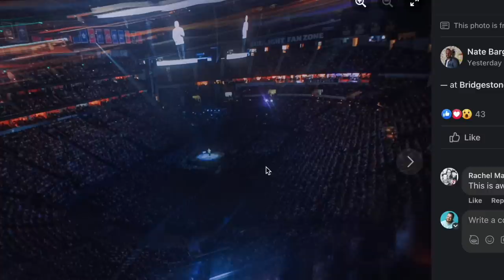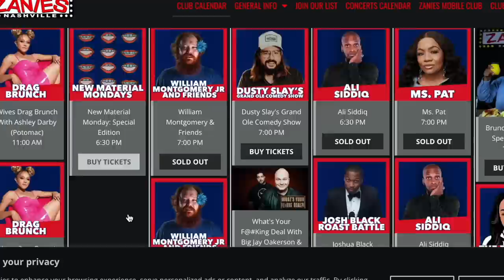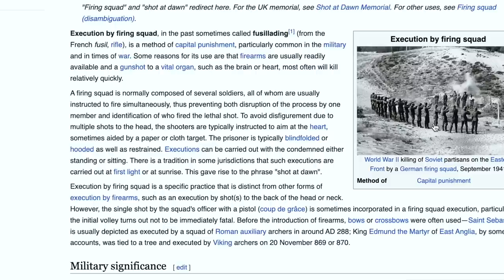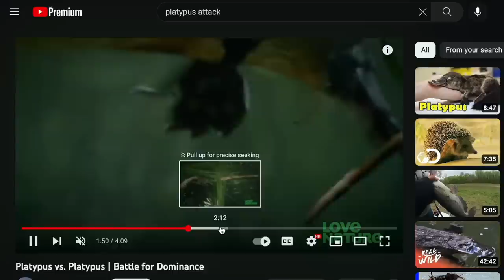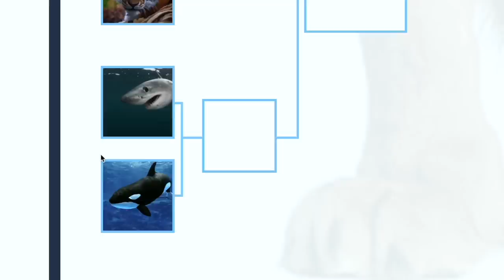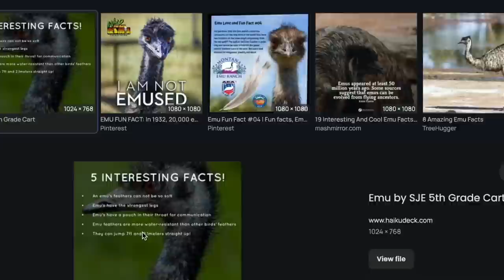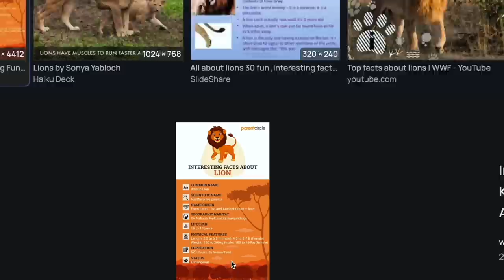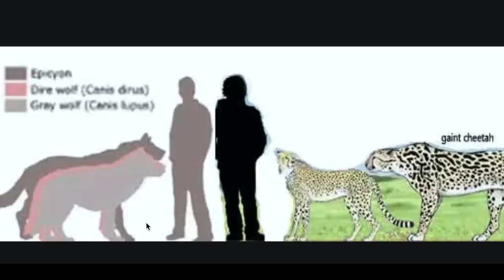Nateland | Ep #145 - Animal Fights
This week, the guys are still on Cloud 9 after their amazing weekend. Nate, Brian, Aaron, and Dusty share behind the scene moments from their shows together in Johnson City and Nashville. Then, they get back to their animal fight brackets to debate more first round matchups like a polar bear vs. a tiger and an emu vs. a lion.

0:00 - Weekend recap
18:00 - Bridgestone recap
31:30 - Back where I'm from and dream big
47:43 - The Nateland showcase comedy show
51:30 - Comment roundup
1:17:50 - Piranha vs. Puffer fish
1:22:39 - 1st round, left sided bracket matchups
1:43:50 - Most famous person in your contacts
1:46:33 - 1st round, right sided bracket matchups
2:02:14 - Cheetah vs Wolf
2:14:00 - Where we're at

● Protect your family today with Fabric by Gerber Life. Apply today in just 10 minutes at MeetFabric.com/Nate.
● That’s MeetFabric.com/Nate.
● Policies issued by Western-Southern Life Assurance Company. Not available in certain states. Prices subject to underwriting and health questions.

Start your next adventure with Lectric eBikes’ Ready, Set, Spring Sale!
Visit LECTRICEBIKES.COM to learn more and explore the new XPedition cargo eBike and all of the other epic models Lectric has to offer.
That’s LECTRICEBIKES.COM